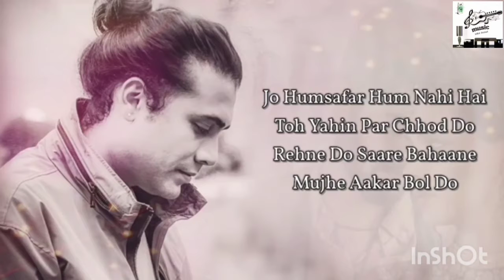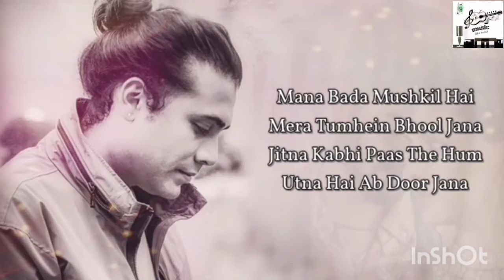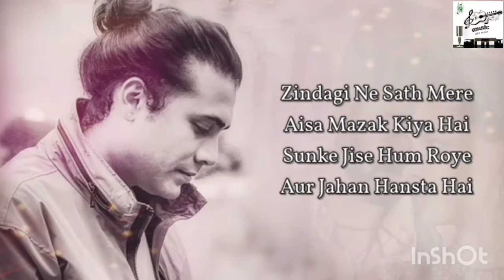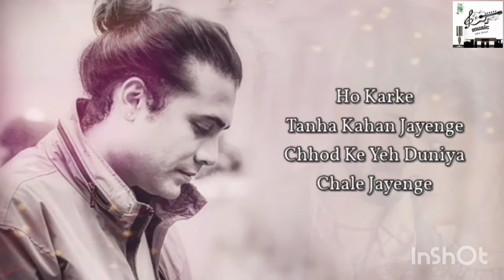Dil lauta do mera (lyrics) jubin nautiyal, payal dev kunaal verm... new